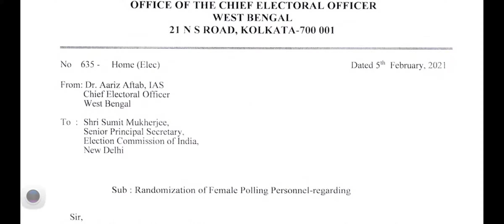Female polling personnel deployment order